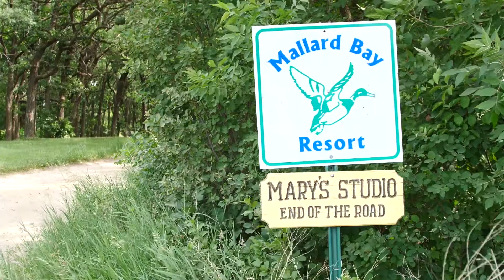A Life Of Art